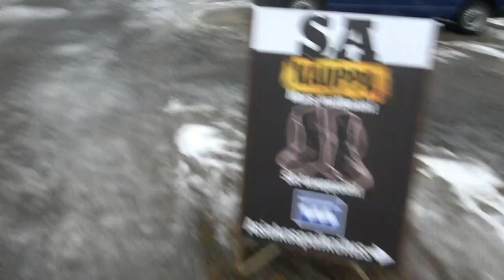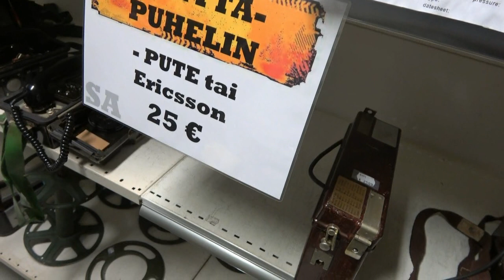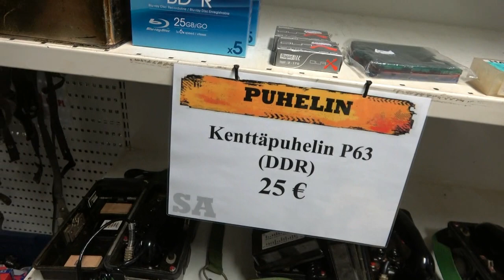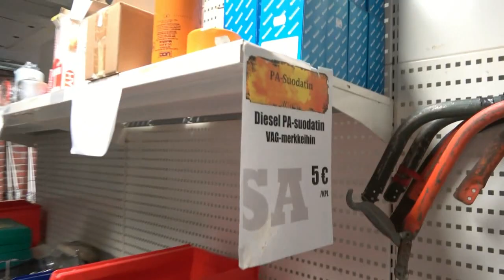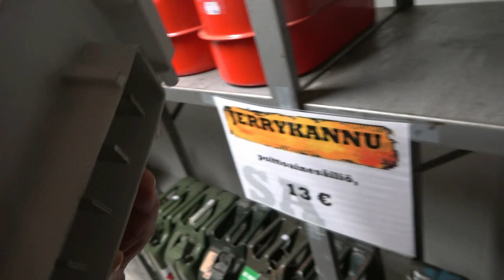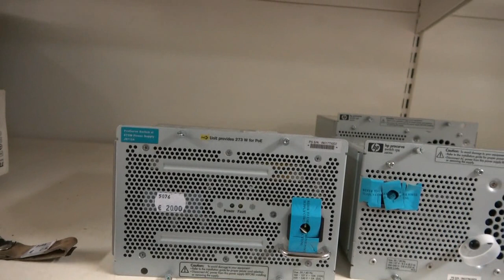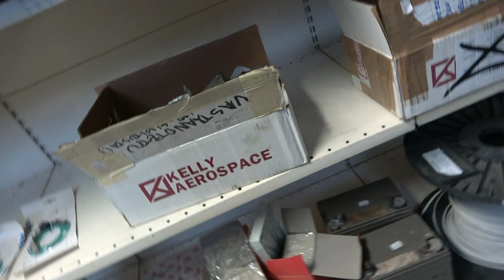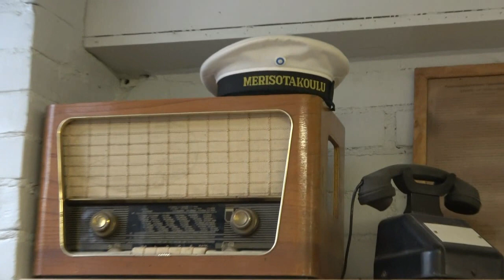24 SA KAUPPA HÄMEENLINNA